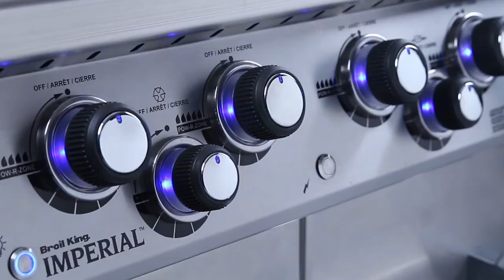Broil King - How to Set Up Rotisserie Kit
Product Details:

39.5″ universal kit includes a motor with on/off switch, heavy duty spit forks, counter balancing kit, spit rod, and universal / OEM brackets for Broil King®, Broil-Mate™, Sterling® and GrillPro® grills. The spit rod consists of 33.5″ spit rod with additional 6″ extension if necessary.